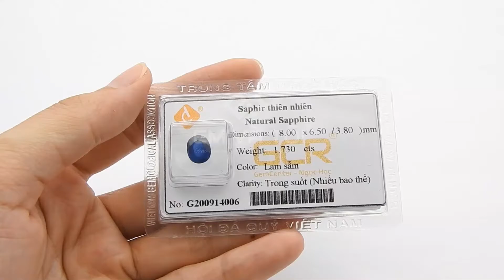Viên saphir thiên nhiên thịnh vượng, Đá quý sapphire, Natural Sapphire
Viên saphir thiên nhiên thịnh vượng, Đá quý sapphire, Natural Sapphire, TSVN026115 Viên saphir thiên nhiên thịnh vượng là viên đá mà ai cũng khao khát được sở hữu. Đá có màu xanh lam hợp với người mệnh Mộc và mệnh Thủy, mang tới may mắn, thành công và giàu có. Đặc biệt, saphir cũng là viên đá của tri thức, sự lãnh đạo sáng suốt và trung thực. Viên saphir thiên nhiên thịnh vượng có giấy kiểm định đá quý, giao hàng toàn quốc.
Loại sản phẩm: Đá quý Sapphire

Loại đá quý: Sapphire thiên nhiên

Số lượng: 01 Viên

Kích thước: 8.0x6.5/3.8 mm

Trọng lượng: 1.73 cts

Màu sắc: Lam sẫm

Độ tinh khiết: Trong suốt (nhiều bao thể)

Kiểu chế tác: oval /facet

Chất lượng chế tác: Tốt

Xuất xứ: Việt Nam

Có: Giấy kiểm định đá quý